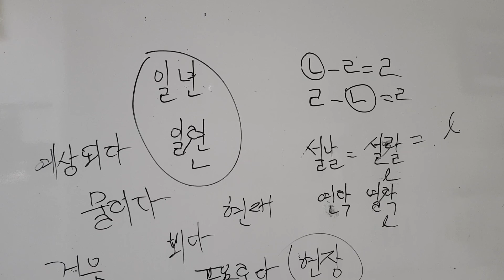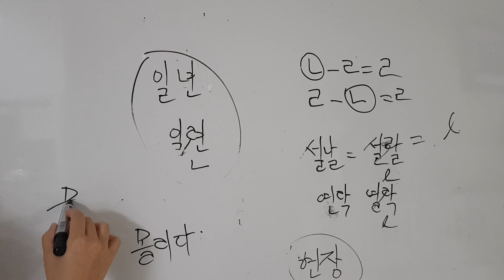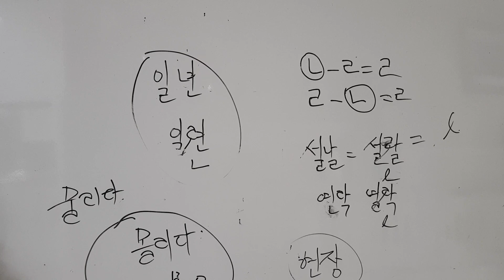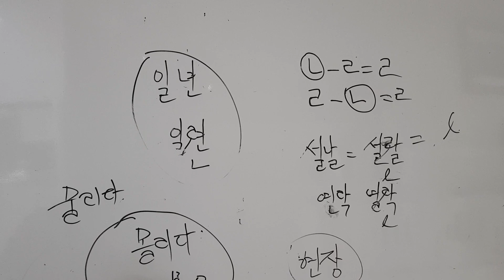중급 ~ 주제12 연습 (p2)